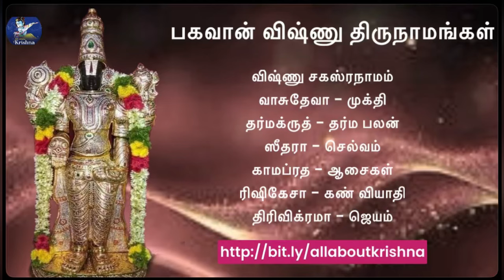ஶ்ரீ விஷ்ணு சகஸ்ரநாமம் சொல்ல நேரம் இல்லையா ? பகவான் விஷ்ணுவின் இந்த திருநாமங்களை சொல்லலாம்